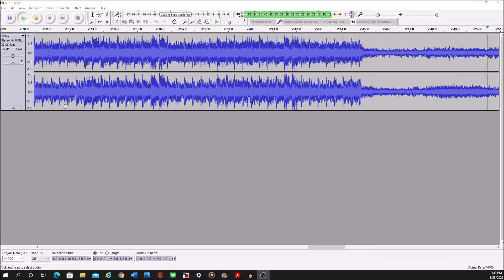JAMMESTEIN PREVIEW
Working on a new JRC3 video dropping soon